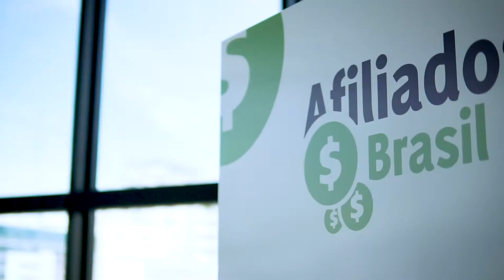Cobertura Afiliados Brasil 2019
Veja como foi a participação da Monetizze no Afiliados Brasil 2019.
No evento ganhamos premiações importantes:
Somos tricampeã como melhor plataforma de Infoprodutos e Bicampeã como melhor plataforma de CPA.